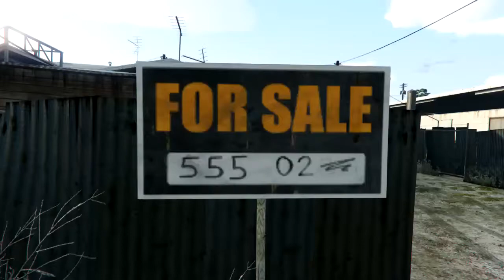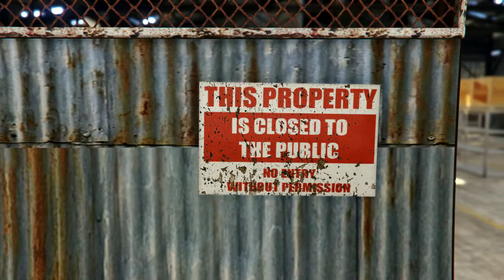OLD SCHOOL PHOTO SHOOT